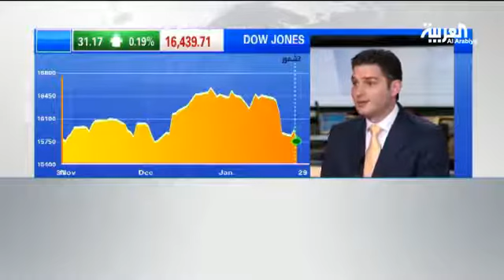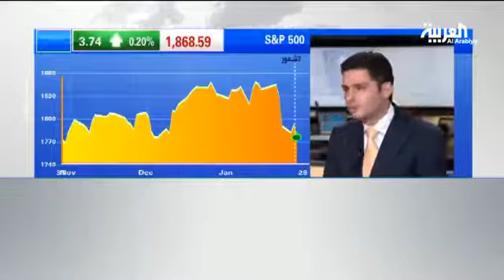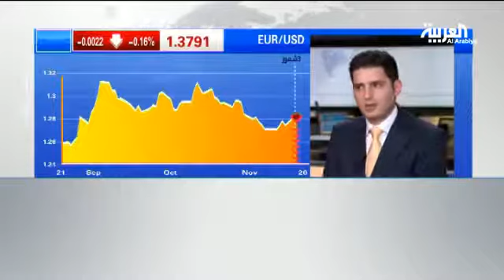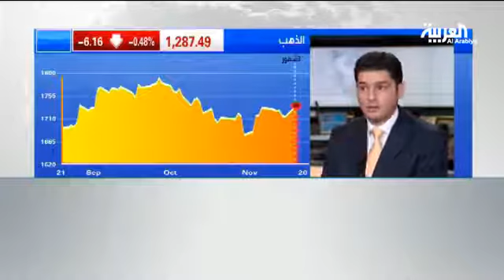Nour Eldeen on Alarabiya 21.April.2014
Discussing US earnings season, Q1 earnings growth, QE tapering, housing figures, weather effect, Gold and Fed stress test